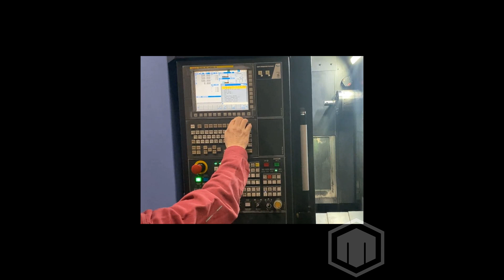Doosan HP4000 II Horizontal Machining Cener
This used DOOSAN HP4000 Machining Centers is for sale, to view more details follow the link